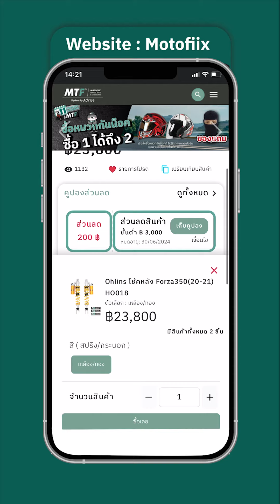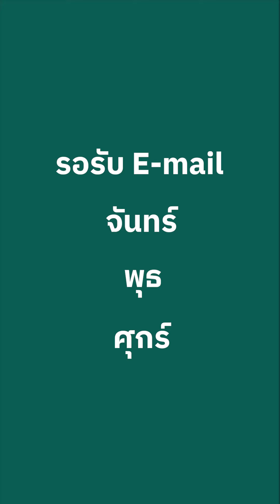รู้ยัง MTF ออก E-TAX ได้แล้ว ที่แรกก่อนใคร ! ลดหย่อยภาษีได้สูงสุดถึง 50,000 บาท